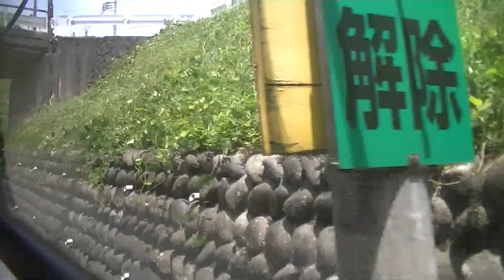【会津鉄道AT700形】AIZUマウントエクスプレス（東武日光・会津若松）車窓② 東武鬼怒川線下今市～大谷向～大桑～新高徳～小佐越～鬼怒川温泉（右側車窓） 9 June 2013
2013年6月9日撮影。
AIZUマウントエクスプレス東武日光駅発会津若松駅行きです。
この列車は会津鉄道AT700形ディーゼルカーを使用した快速列車で、途中、東武鉄道日光線・鬼怒川線、野岩鉄道会津鬼怒川線、会津鉄道会津線、只見線を走行します。
東武日光駅から会津若松駅まで進行方向右側（東武日光駅から下今市駅までは進行方向左側）車窓を撮影し①から⑩に分けてアップロードしました。
②は東武鬼怒川線下今市駅から、大谷向駅（2:30）、大桑駅（7:26）、新高徳駅（12:10）、小佐越駅（16:06）を経て鬼怒川温泉駅までの区間です。